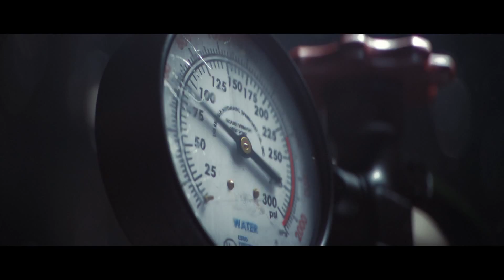Трейлер к игре Rainbow Six Siege - E3 2015 White Masks Reveal - Angela Bassett для Xbox One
Новая угроза нависла над миром, и ее имя - White Masks. Опасные и непредсказуемые: у них нет возраста, религии или национальности. Чтобы остановить террористов, Агент 6 ставит четкую задачу: собрать отряд из самых лучших оперативников по всему миру. Команда Rainbow должна быть готова.